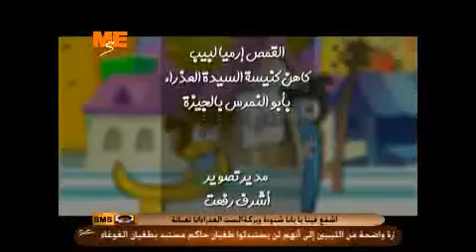أ.ب حكاية -قصة يوسف الصديق -ج2 -23/09/2012